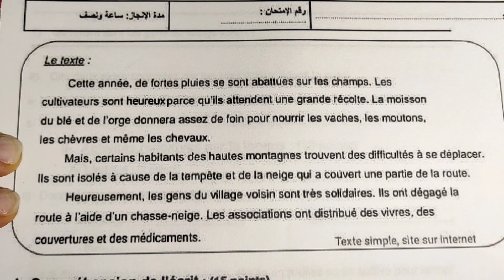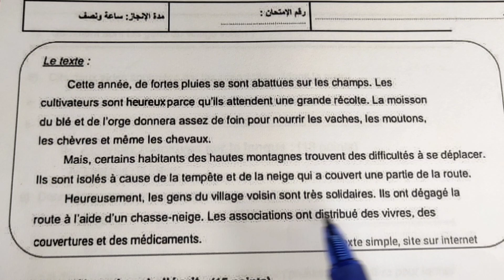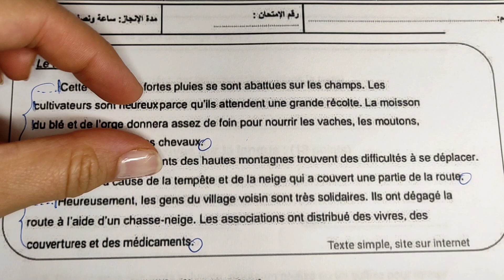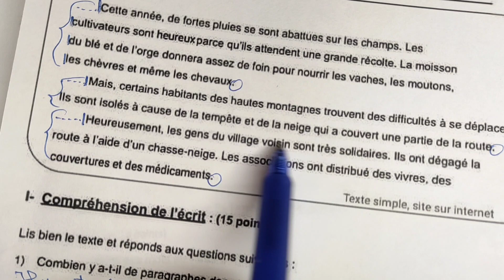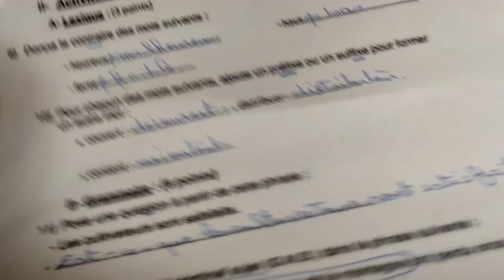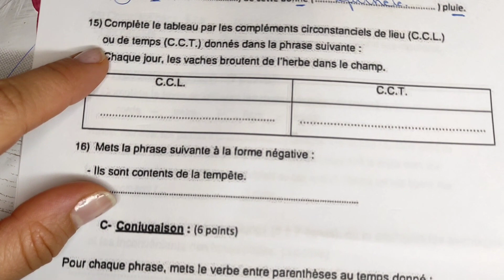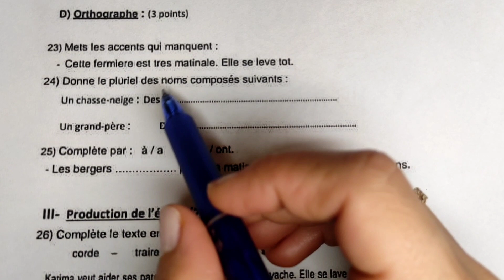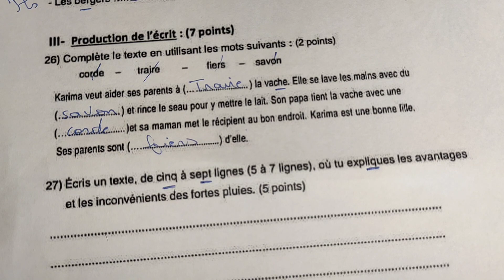أصعب موحد اللغة الفرنسية! لا يفوتكم